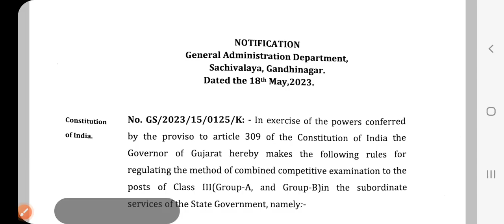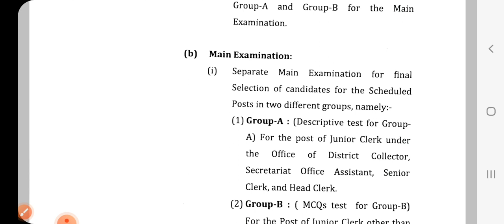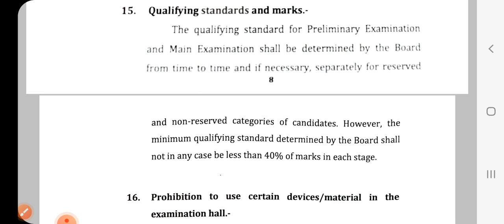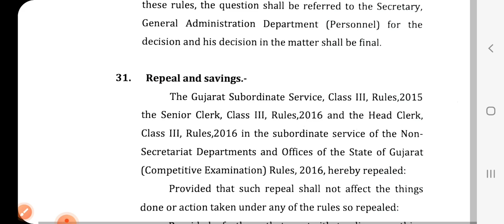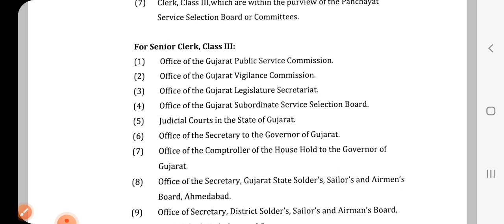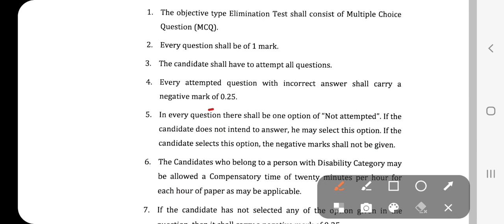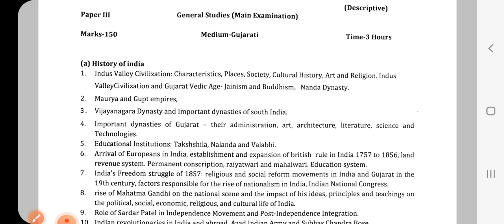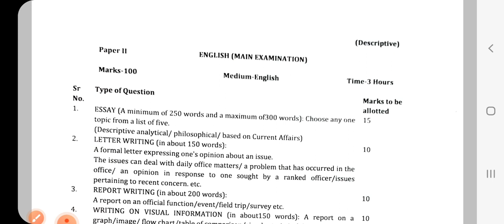Latest and Biggest Update GSSSB Gaun Seva Junior Clerk Senior Clerk Head Clerk Exams RR Change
Latest and Biggest Update
Gaun Seva pasadangi mandal
Junior Clerk
Senior Clerk
Head Clerk
New Recruitment Rules 2023
Nava Bharati niyamo 2023
What is Gsssb exam?
Which exams conducted by Gsssb?
How to apply for Gsssb?
What is the full form of GSSSB?
What is the salary of sub inspector in Gsssb?
What is the salary of junior clerk exam in Gujarat?
What is the salary of Gsssb in Gujarat?
What is the qualification for talati mantri exam?
What is the qualification for Gsssb recruitment?
How to prepare for Gsssb exam?